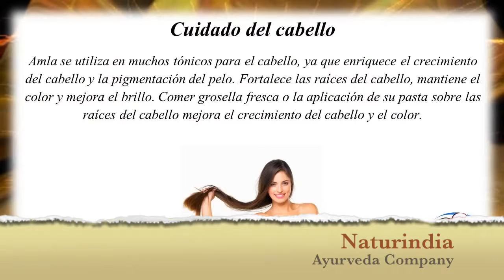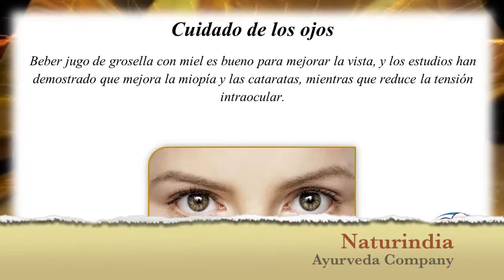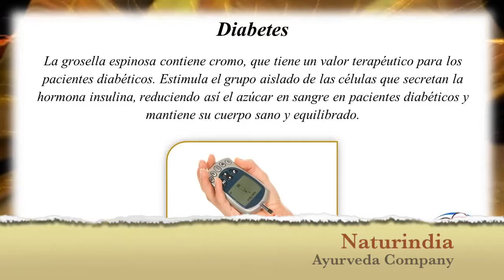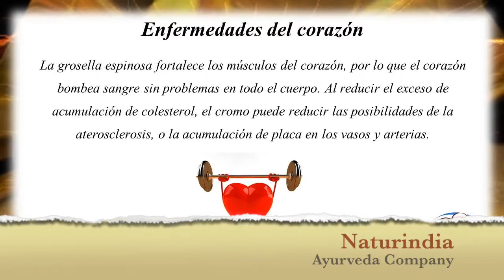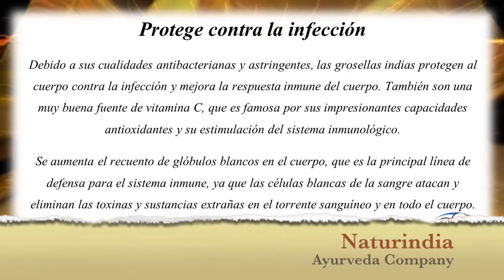Naturindia Explicacion AMLA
El Amla, una planta prodigiosa para la salud

El Amla (Emblica officinalis o Phyllanthus emblica) se denomina comúnmente grosella espinosa india y amalaki. Es quizá la planta más importante de la medicina ayurvédica (2), utilizada desde hace miles de años. Los ensayos clínicos en humanos informan de  espectaculares beneficios para la salud.
Una de las propiedades saludables más sorprendentes, es su capacidad para disminuir los lípidos totales, el colesterol, los triglicéridos, el colesterol LDL y el colesterol VLDL desde el 34 hasta el 82% incrementando además el colesterol HDL (colesterol bueno), todo en un equilibrio perfecto. El Amla produce un efecto más beneficioso para la salud que el fármaco simvastatina utilizado para disminuir los niveles de colesterol en sangre.
Los ensayos clínicos en humanos informan que el Amla adelgaza, controla la hiperglucemia, tiene propiedades saludables sobre el corazón, reduce la hipertensión, la rinitis, mejora la piel, es anti inflamatoria, mejora el sistema inmune, es antineoplásica y protege el hepatopáncreas de los efectos perjudiciales del alcohol.
Las investigaciones preclínicas en animales informan que el Amla es antipirético, analgésico, antitusivo, antiaterogénico, adaptogénico, cardioprotector, gastroprotector, antianémico, antihipercolesterolémico, cicatrización de heridas, antidiarreico, antiaterosclerótico, hepatoprotector, nefroprotector, neuroprotector y ayuda a los tratamientos anticancerígenos (2).
Las plantas medicinales como el Amla, son un regalo de la naturaleza a los seres humanos para disfrutar de una vida saludable.